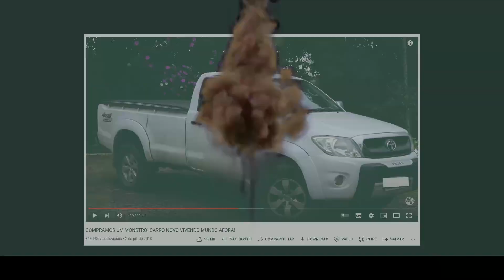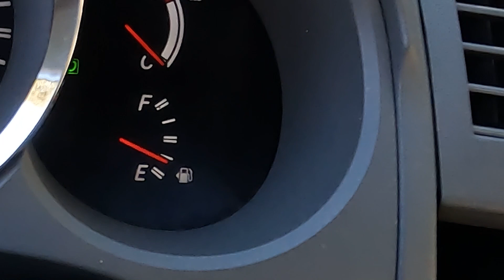REVELANDO QUAL CARRO VAMOS MANDAR PRA ÁFRICA, EUROPA, ÁSIA E OCEANIA! T7.ep006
Somos um casal meio maluco, mas bem humorado que, buscando novas experiências, em 2016 resolveu sair pra viajar o mundo de carro!